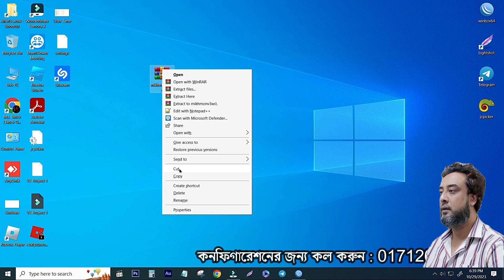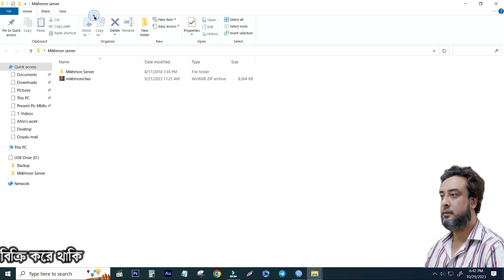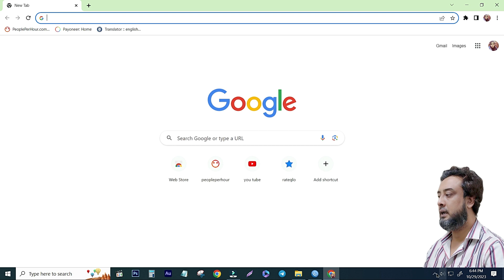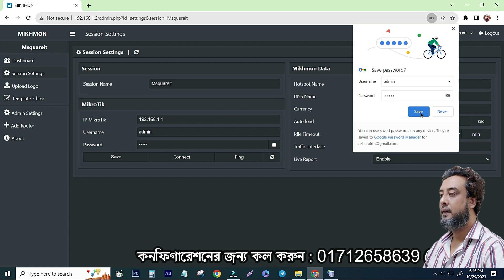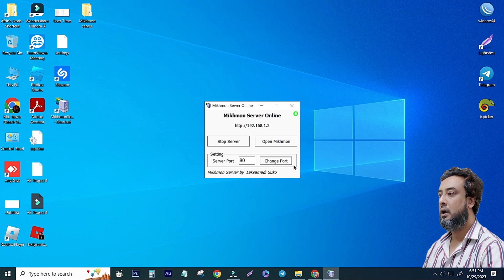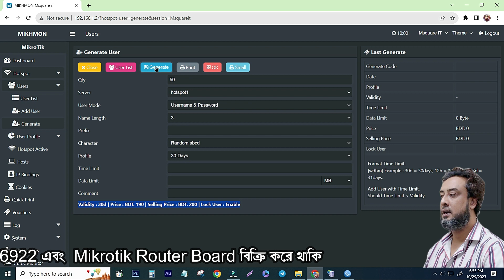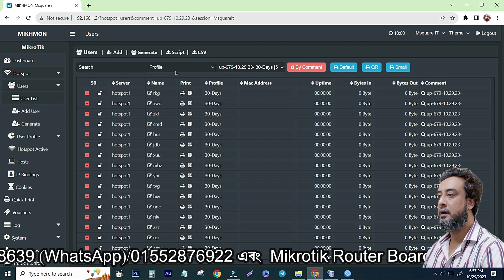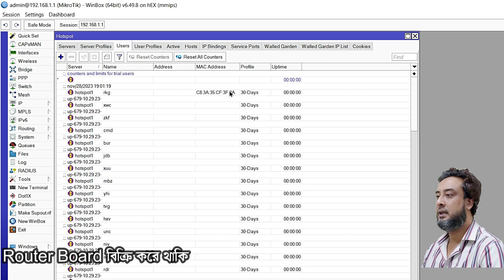কিভাবে Hotspot User এর জন্য Voucher Server তৈরী করবেন । Hotspot User Voucher Server with Mikhmon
What is Mikhmon?
MikroTik Hotspot Monitor is a web-based application (MikroTik API class PHP) to help manage MikroTik Hotspots. Especially MikroTik which doesn't support User Manager. Mikhmon is not a radius server, so it doesn't have to be active all the time. Mikhmon can be activated when needed or as needed.
So from this video, you going to learn how to configure a Mikrotik hotspot voucher server using Mikhmon differently and easily. i hope you will enjoy this video.

                                                    📞 Call For Configuration. 🙂👍
               🛒 Online Order any Mikrotik device & IT Products   - Delivery All Over Bangladesh

বিঃদ্রঃ-
দেশে এবং বিদেশে যে কোন জায়গায়- WiFi Hotspot Zone তৈরী করে থাকি। এবং ভাউচার সিষ্টেমের সকল কাজ করে থাকি ।
আপনি যদি কোন ওইফাই জোন তৈরী করতে চান আমাদের সাথে যোগাযোগ করতে পারেন এই নাম্বারে - 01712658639 । অগ্রীম ধন্যবাদ।

x
কোন প্রশ্ন করতে চাইলে আমার পেইজটি ফলো দিয়ে মেসেজ করুন:

Mikrotik wifi voucher system login
Mikrotik wifi voucher system free
How to use mikrotik wifi voucher system
mikrotik voucher generator
mikrotik voucher generator apk
mikrotik voucher generator github
mikrotik voucher generator free
Mikhmon voucher system login
Mikhmon voucher system free
Mikhmon voucher system download
mikhmon login
mikhmon voucher generator
mikhmon voucher generator download
mikhmon download
mikhmon default username and password
msquare it
mikrotik router
mikrotik hotspot voucher
mikrotik hotspot
mikhmon voucher generator
Mikhmon voucher generator free
mikhmon login
mikhmon voucher template
mikrotik voucher generator
mikhmon server
mikhmon download
Mikrotik Hotspot Voucher Server Configuration
mikrotik msquare it
Hotspot Voucher Server Configuration
Mikrotik Hotspot Voucher Server
Voucher Server
how tomsquare it
mikrotik hotspot voucher
mikhmon voucher generator
mikhmon voucher template
mikhmon server
mikhmon download
mikrotik msquare it
how to change mikhmon server name
customized mkhmon serve
,how to edit mikhmon
edit mikhmon
edit mikhmon portal
hotspot voucher server configuration hotspot voucher server configuration